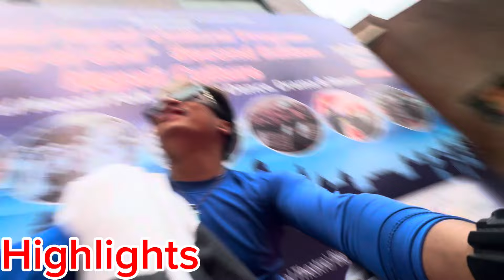चन्द्रागिरीमा प्रोग्राम गर्न जादा❤️||Culture Program